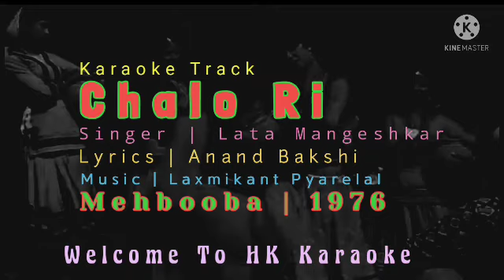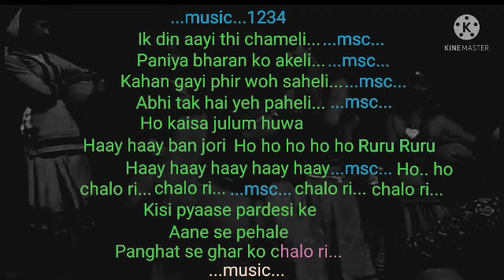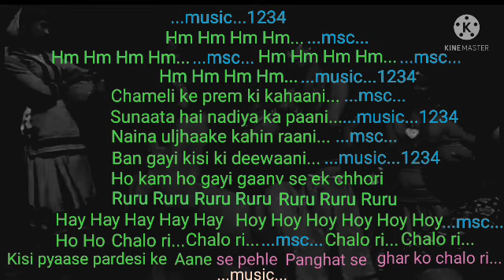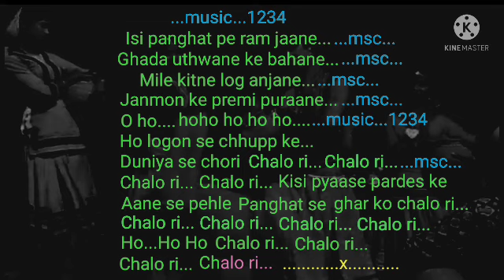Chalo Ri | Karaoke | Lata Mangeshkar | Mehbooba 1976